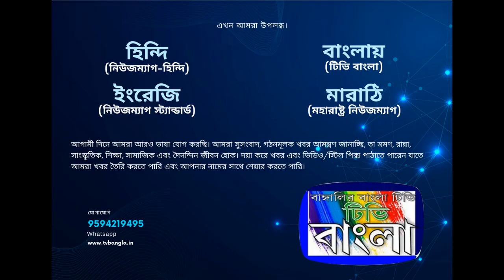আর জি কর মেডিকেল কলেজের ডাক্তার রেপ ও মার্ডার ইসুতে প্রতিবাদ সভা , সরজিত মণ্ডল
আজ আমার হিন্দু স্কুলের ( কলকাতা) বন্ধুদের সাথে , আর জি কর মেডিকেল কলেজের ডাক্তার রেপ ও মার্ডার ইসুতে বই প্রেমীদের ডাকে প্রতিবাদ সভাতে এসেছিলাম।
মেট্রো থেকে নেমে হাঁটতে হাঁটতে যখন কলেজ স্কোয়ারের দিকে এগিয়ে চলছিলাম, তখন রাস্তায় এখানে ওখানে কিছু কিছু মানুষের জটলা লক্ষ করেই বুঝেছিলাম, সেখানে কী আলোচনা হচ্ছে।
তারপর আরও এগোতে এগোতে তা যে কী তা বিভিন্ন মাইকের চিৎকারে বুঝতে কোন অসুবিধা হচ্ছিল না।
যখন কলেজ স্ট্রিটে এসে পৌঁছালাম, তখন প্রথমে অসংখ্য পুলিশের সারিবদ্ধ হয়ে এগিয়ে আসতে দেখে ভয় পেলাম। পরে  বুঝলাম, তারা মনে হয় এক বিশাল সমুদ্র ঢেউয়ের আগায় ভেসে আসছে। ঢেউটা হঠাৎ আমার সামনে আসতেই আমি দেখলাম, সেটা বিভিন্ন স্কুল কলেজের ছাত্রছাত্রী দিয়ে রচিত। আঠারো বছরের প্রতিবাদের দামামা, রণ ডঙ্কা দেখে স্তম্ভিত হলাম।
তাদের আগুন জ্বালানো প্রতিবাদের তাপে উত্তপ্ত হলাম। চোখ মুখ লাল হয়ে গেল! কী অসম্ভব জনরোষ ফেটে পড়ছে তাদের জ্বালাময়ী স্লোগানে।  অভয়ার চোখে তৃপ্তি দেখতে পেলাম।